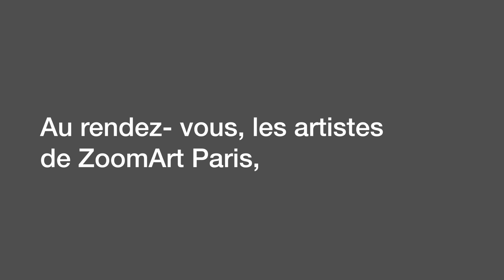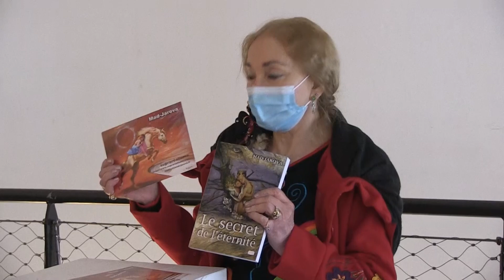ÉVÈNEMENT ANNUEL ZOOMART PARIS 2020 /59 RIVOLI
Ce week-end s’est tenu l’événement annuel de ZoomArt Paris.
Concert, exposition et conférence ont eu lieu au 59 Rivoli.

Nous remercions tous nos artistes et Mad Jarova d’avoir été présents.